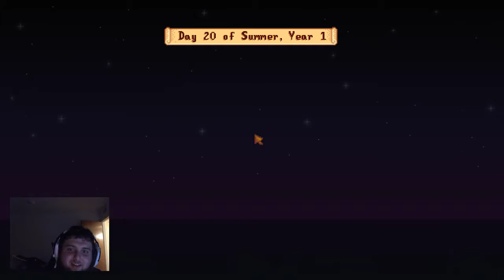DAY 20 of STARDEW VALLEY WEDNESDAYS (HOLY SMOKES!!)